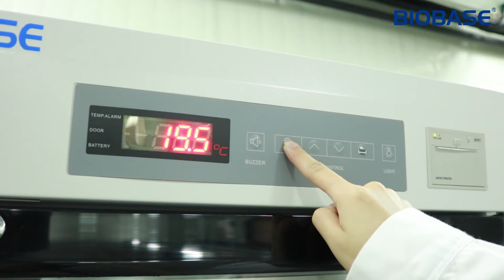BIOBASE Blood Bank Refrigerator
BLOOD BANK REFRIGERATOR
Blood bank refrigerators store and protect refrigerated whole blood, blood components, and blood products by maintaining a uniform temperature. The refrigerators provide rapid recovery of the setpoint temperature and are available in a variety of models and sizes. Pass-thru models allow access from the front and back of the unit.